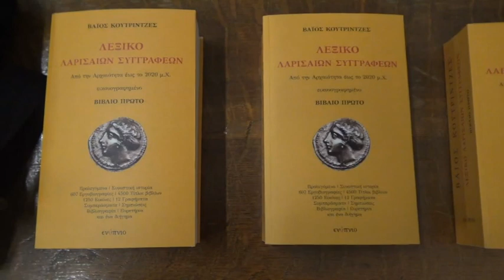Τιμήθηκαν 14 Λαρισαίοι συγγραφείς